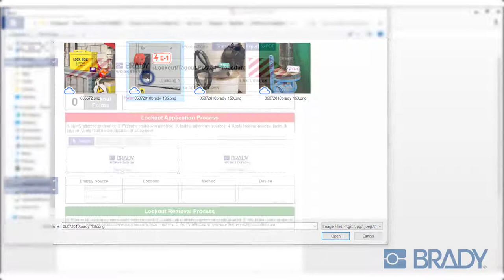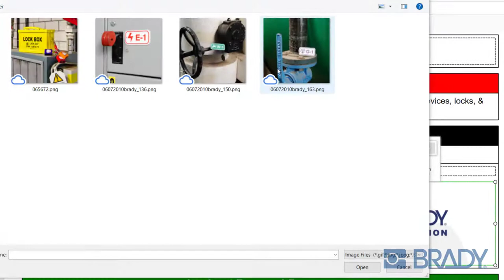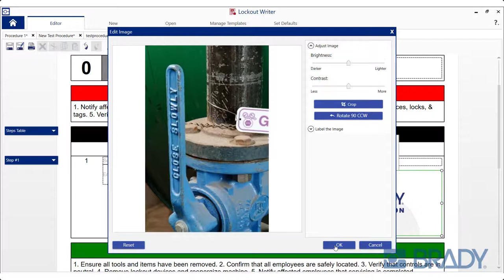How to Add Images to a Lockout Writer Procedure | Brady Workstation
You can add graphics in two places in a lockout procedure: above the lockout steps table, and, depending on your template, in the steps themselves.